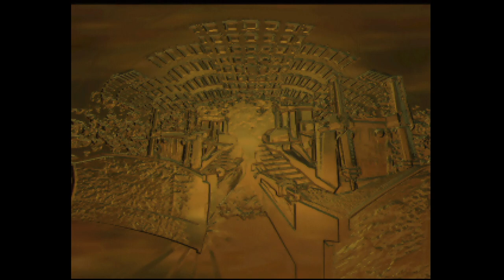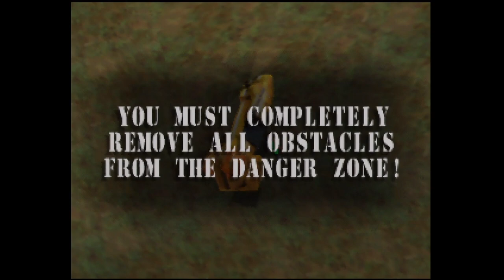Blast Corps Gameplay (N64)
- This footage is part of Project F20, a video game preservation initiative all about recording history through video.

Capture Method: N64 with RGB mod (de-blur on) into RetroTINK-5X (generic 4:3, LPF Light sharp interpolation, RGB Limited) via SCART RGB into Elgato HD60 S via HDMI

Game: Blast Corps
NA Release Date: March 24, 1997
Platforms: N64
Developer: Rare
Publisher: Nintendo